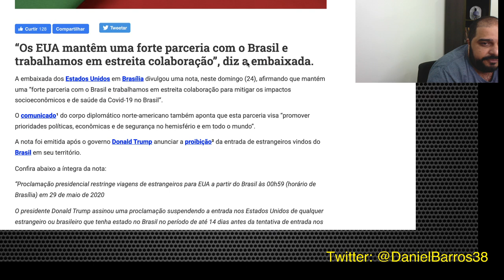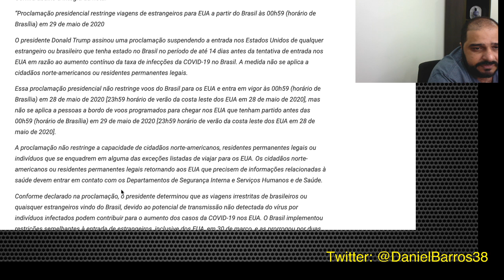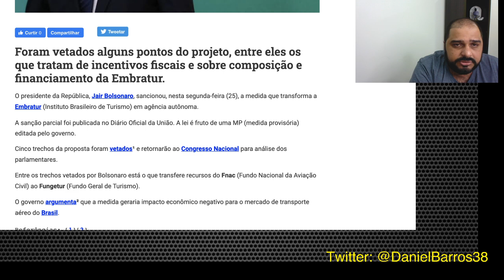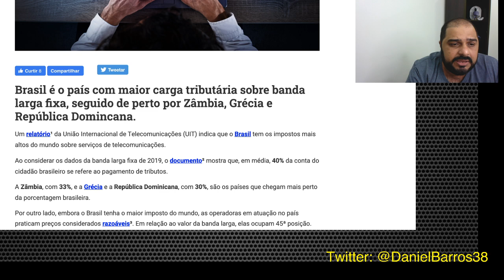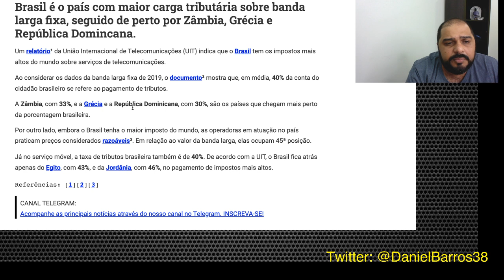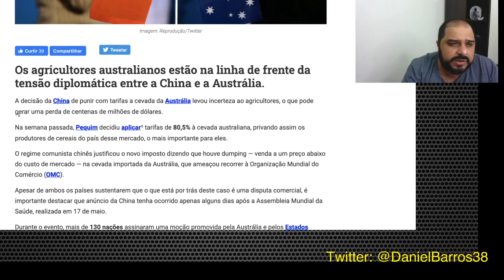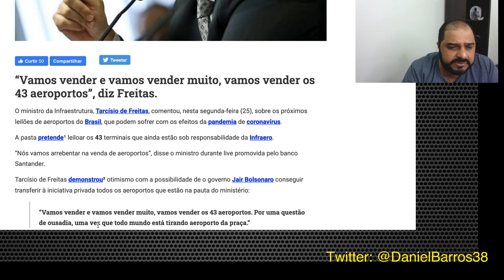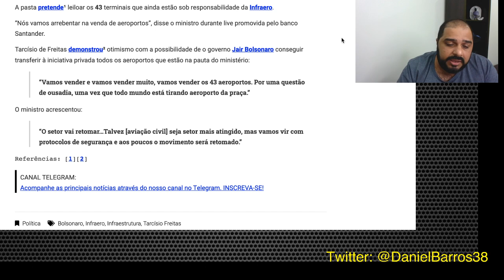O OTIMISMO E COMPETÊNCIA DE TARCÍSIO FREITAS!!!